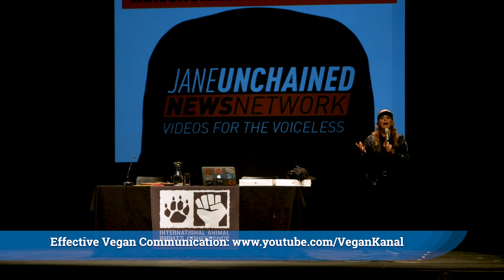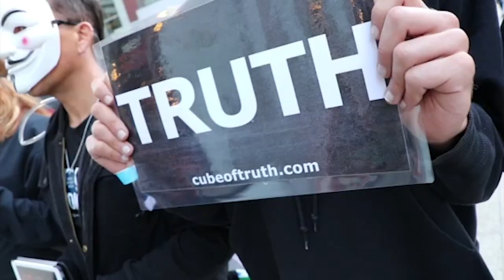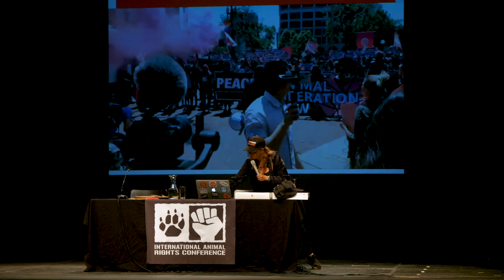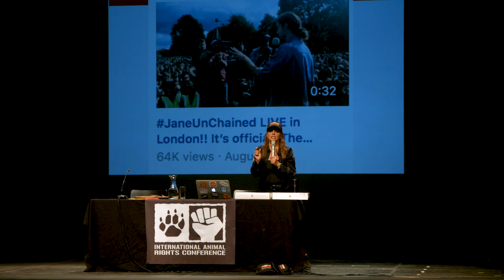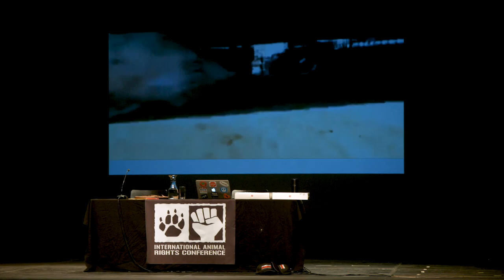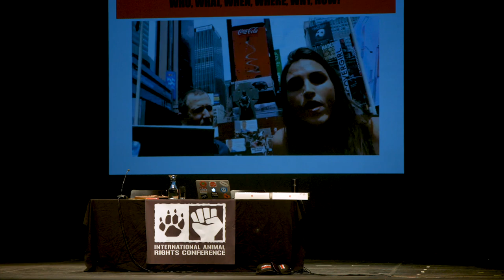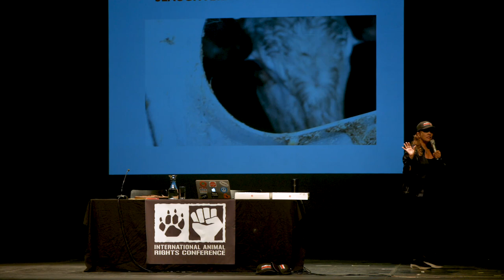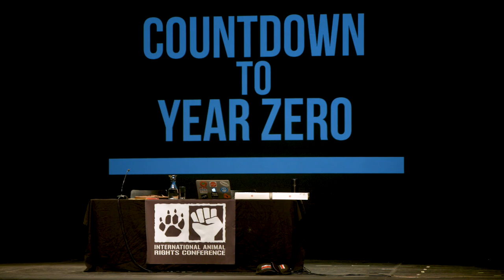How to Use Your Cellphone to Create a Vegan World - Jane Velez-Mitchell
With a million followers across all platforms, JaneUnChained News Network and its 70 contributors produce hundreds of video a year watched by millions... all of them originating from a cellphone. JNN`s Jane Velez-Mitchell shares creative ways you can use Facebook, Instagram, IGTV, Twitter, YouTube, Linkedin and the web to make your vegan/animal rights videos go viral! From discovering new technologies that reinvent Facebook LIVE to writing intriguing headlines, fun tricks can turn your videos into MUST WATCH events! Supersize your crucial animal rights work by showing it to the world!